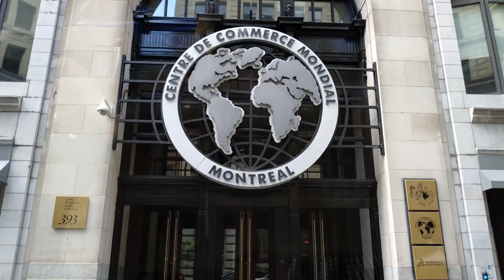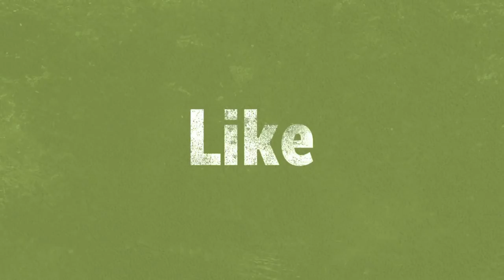О нашей поездке в Монреаль и как очистить жир и грязь на газовом мангале